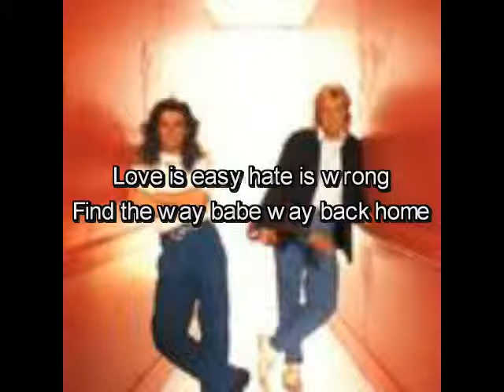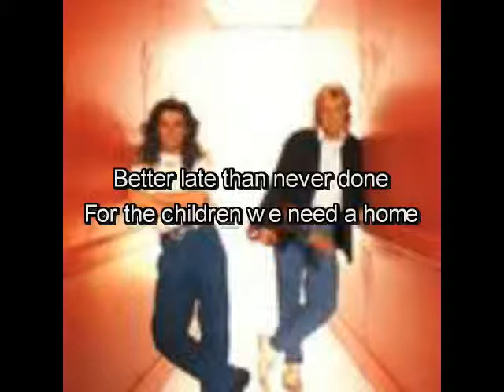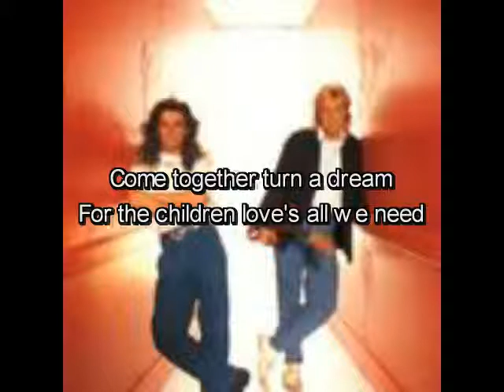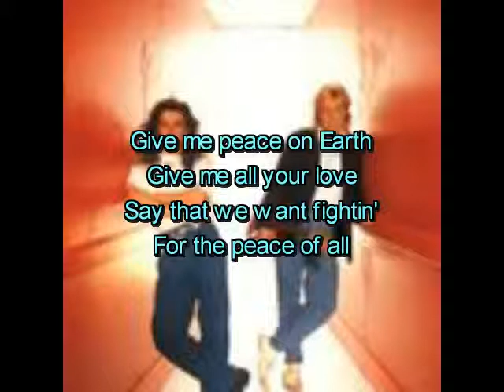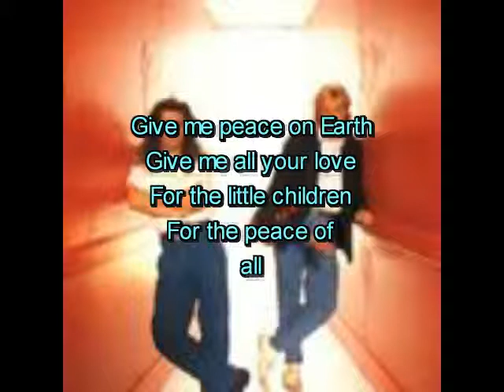Give me peace on earth * MODERN - TALKING (2)